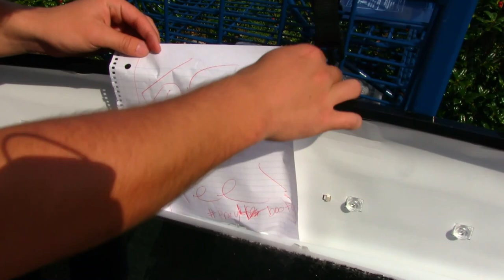Falling with T.V.// St. Augustine Pt.3